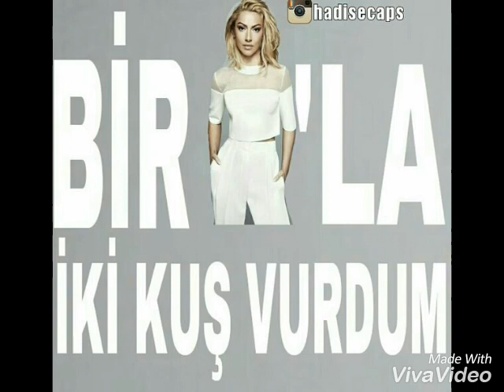HADİSE ACIKGOZ ANTİLERİ İÇİN ÇOK ÖZEL VİDEO 😎😎😎